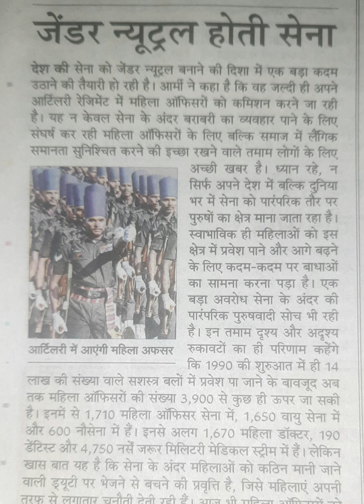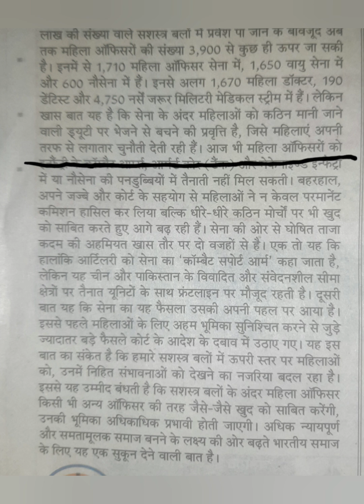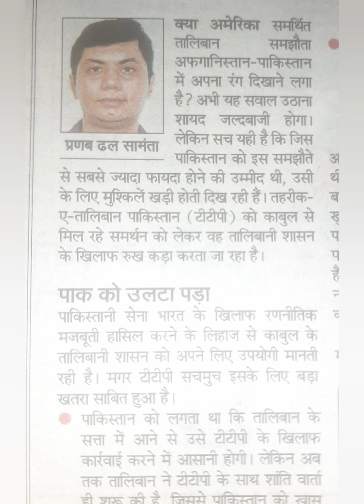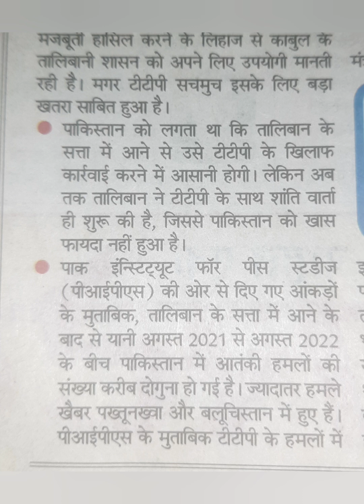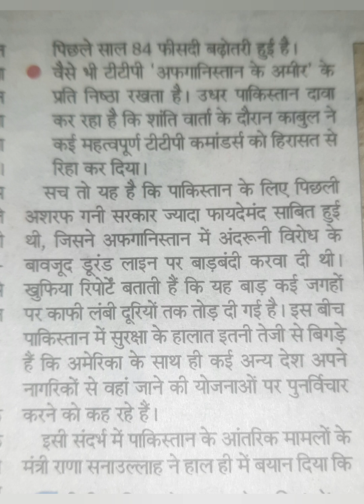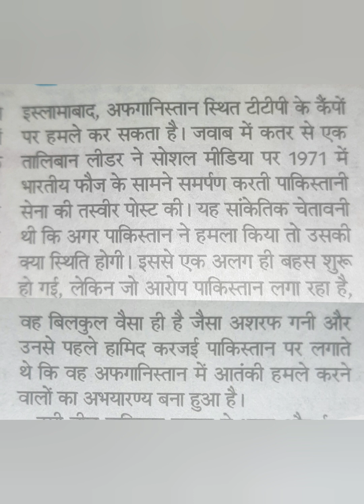100 WPM | सम्पादकीय - नवभारत टाईम्स | Hindi Shorthand